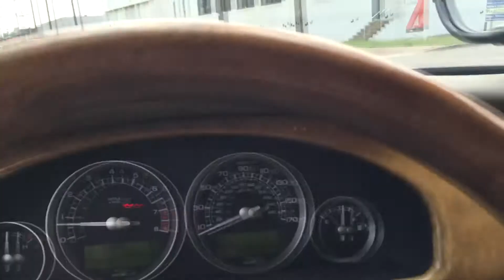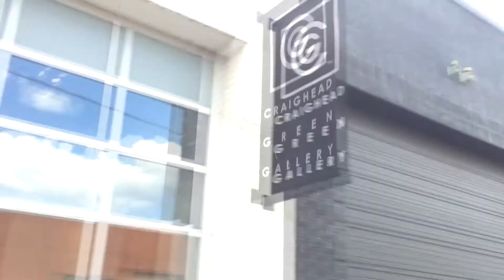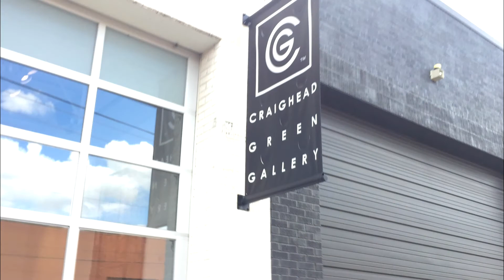The Lion's M A I N - Vlog #3 - Art Delivery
After entering into an art competition and a major art gallery in Dallas, Ari's painting "8 Bit Duck" was chosen to be in the show!  Here's the delivery of the piece to the Craighead Green Gallery.

All MUSIC By Ari Ross
INTRO & OUTRO: "Pulsar Dreams"
MAIN: "Universe is Healing"

NOTE:  These video experiments are not for everyone.  This is the first in a series of "vlogs," the purpose of which is to get BACK in front of the lens (as I've been hiding behind a microphone for years).

WARNING: These vlogs may seem "narcissistic" to some & will not usually be about makeup tutorials, the latest Lamborghini, or how to bait a fishhook, but more as an experimental exploration.  A lot of silliness will be involved; a lot of POINTLESS silliness.  This is NOT for everyone, most assuredly.

Folks who like random, strange quirky behavior and just… yeah, random crazy stuff may like it, but others may feel "triggered."

In any event, I truly thank you for your time.